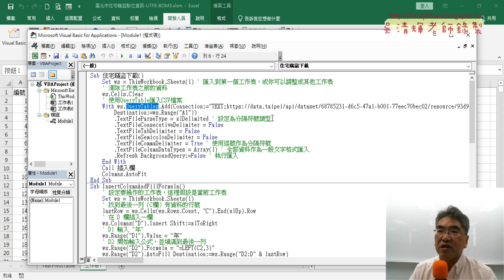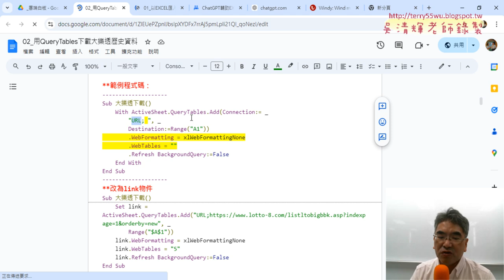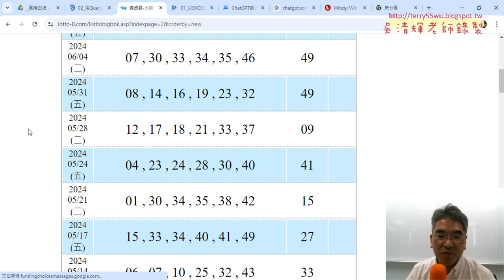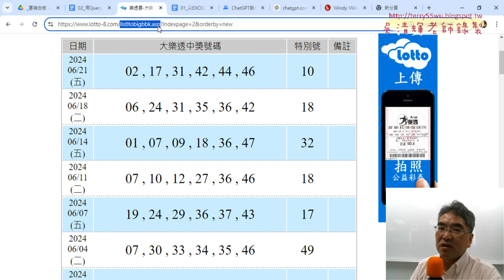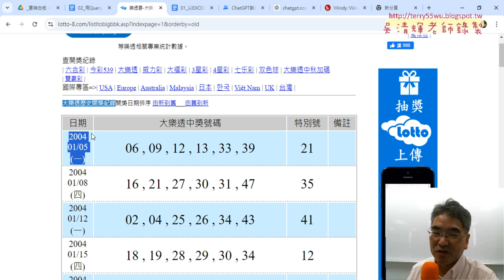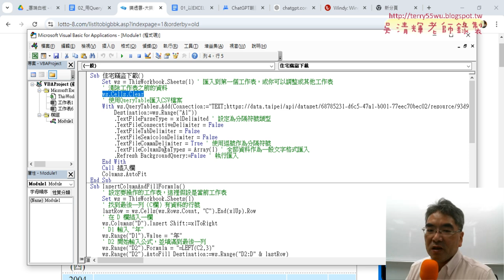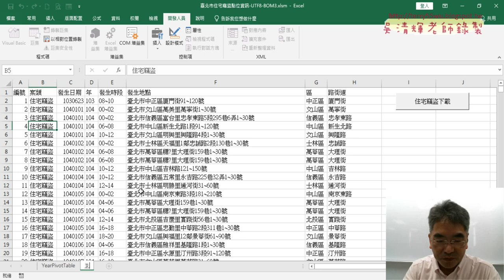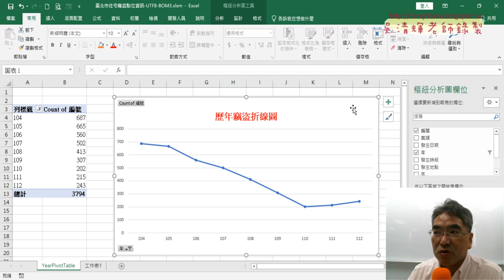01 重點複習與大樂透資料下載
上課內容：
01_重點複習與大樂透資料下載
02_用ChatGPT產生繪製圖表VBA程式
03_用ChatGPT刪除圖與增加顏色VBA程式
04_將樞紐分析表與圖結合與刪除工作表
05_關閉訊息提示與下次預告

1.始業式30分鐘、EXCEL VBA網路爬蟲總整理
2.以EXCEL匯入資料抓取開放資料
3.用QueryTables下載大樂特歷史資料
4.外幣匯率歷史與繪製折線圖與POST抓取資料
5.用HtmlFile物件

吳老師 2024/10/5